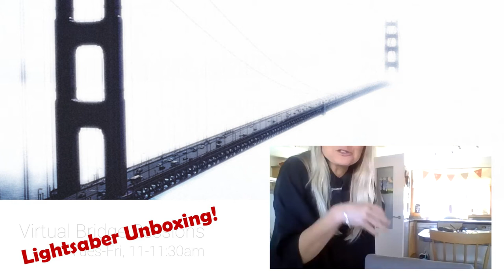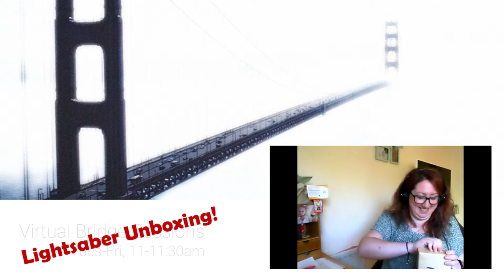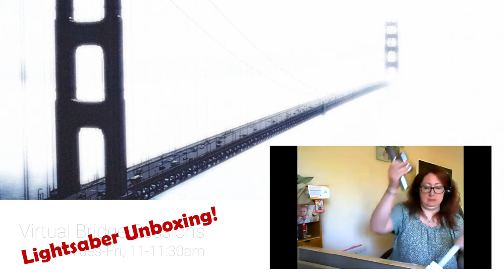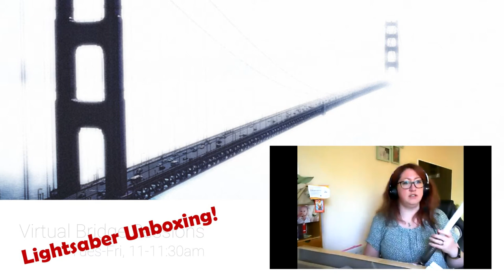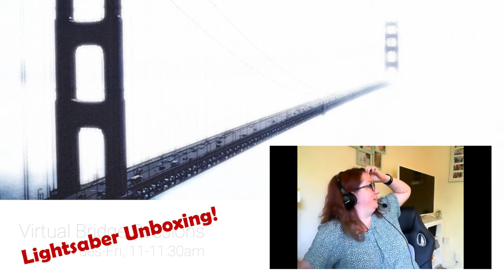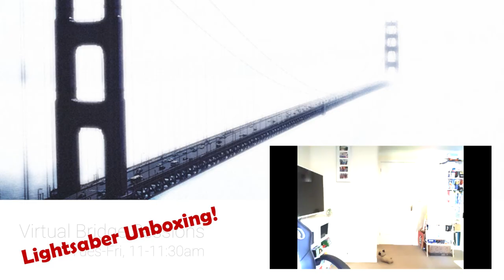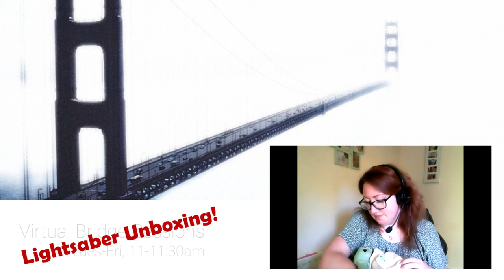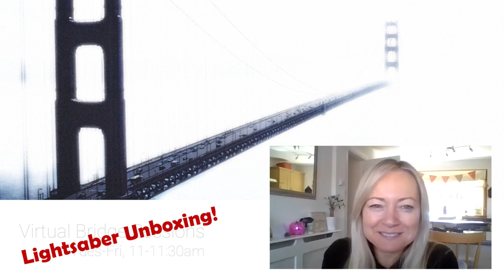Virtual Bridge Sessions: Lightsaber Unboxing (Just for fun)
The Virtual Bridge Sessions are about the EdTech-enthused communities in Scotland and Northern Ireland coming together to share tips, experiences and advice.

Honestly, making these recordings is a lot more fun that it should be, and that's entirely down to the people who give up their time and join us for the live sessions. Jason and I usually are usually on before the sessions start to have a bit of a chat with those presenting and anyone who turns up early, and the discussion continues for a bit after the 'recording' ends. During the first lockdown, when we were still finding out feet, these discussions could carry on for quite a bit - I think Jason holds the record at around two and a half hours, when a guitar might have made an appearance once or twice.

We tend to limit the chat now to a half hour, trying to finish up at least 5 minutes before the hour (and starting 5 minutes after), recognising how often back-to-back online meetings have become the norm. I've always appreciated the general good humour of the Virtual Bridge audience and how people seem relaxed enough to share a bit of their lives as well as the educational stuff. So, I thought I would share a bit of what goes on around the recordings, especially we discovered that Sam was waiting for a special delivery ...

... and we'd like to thank again all those who join the sessions, whether you're presenting, chatting or just watching. It's very much appreciated and genuinely so much fun.